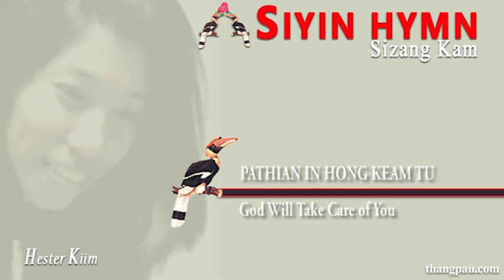022 PATHIAN IN HONG KEAM TU – God Will Take Care of You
Siyin Hymn by Hester Kiim